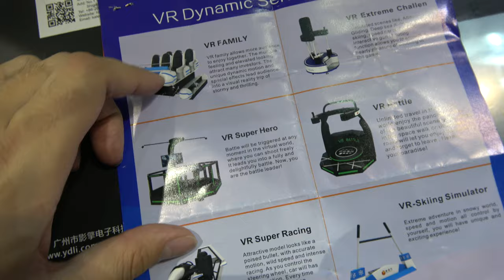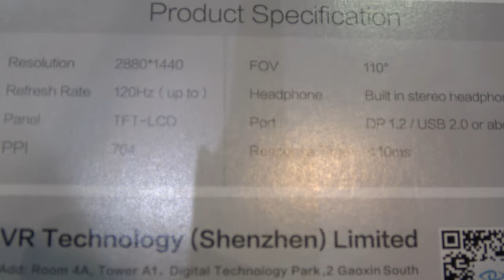Movie Power Big VR Machines and 3Glasses VR Glasses for PC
Movie power is a leading producer of virtual reality equipment. Movie power virtual reality equipment enables the simulation of motion, either standing motion or driving motion. The standing VR sells for 6,500 USD and the driving VR for 9,000 USD.
3glasses sells a 3d virtual reality headset called the Blublur S1 featuring a 2880x1440 resolution and a POV 110" at 120hz. The Blublur s1 is 120 USD.